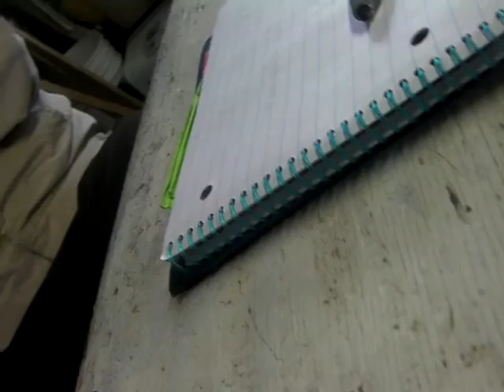Tom 13 12 18 Wire gram, trees 3